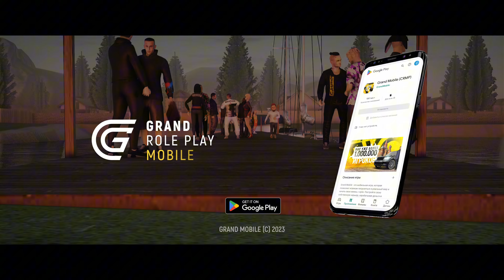🤩A4 ROYAL PASS 😍YANGI PP BATTLE SO’VG’ALARI⚡️2.9 YANGILANISH ORQA FONLARI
25 СЕРВЕРИДАГИ PROMO-КОДИМ: ASTRO
ГЕЛИК + 30,000 РУБЛ ВА 7 КУН ДАВОМИДА ВИП БЕРАДИ!

Иловалар дўконига Grand Mobile-га 5 юлдузини қўйинг.

👍 / Video sizga yoqgan bo'lsa LIKE bosing, LIKE bosish orqali siz bizning mehnatimizni baholagan bo'lasiz.
💬 / Videoda kamchiliklar bo'lsa yoki video haqida o'z fikringizni kommentariyaga yozib qoldirishingiz mumkin.
👤 / Kanalimiz sizga manzur kelgan bo'lsa, obuna bo'lishni unutmang.

PUBG MOBILE OFFICIAL:
Creator - @MadTamizha  thanks

❓ Ko'p so'raladigan savollarga javoblar:
► O'zim haqimda: Lochinbek. 2004-yil. Jizzax
► Telefon:  Iphone 11 pro max  (256 GB)
► Mantaj: CapCut ilovasi telefonda